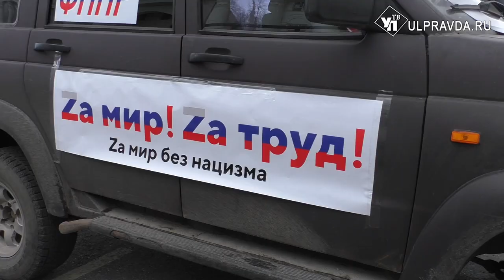Автопробег «Zа мир без нацизма!» добрался из Владивостока до Ульяновска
Всероссийский автопробег «Zа мир без нацизма!» проходит в России. Стартовал он во Владивостоке. А спустя тысячи километров пути патриотический флешмоб доехал и до Ульяновска.